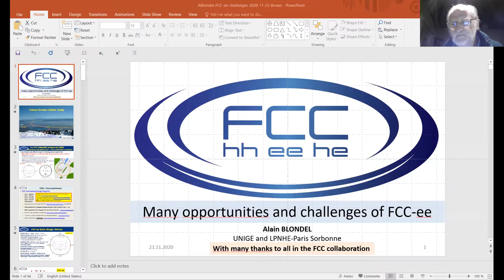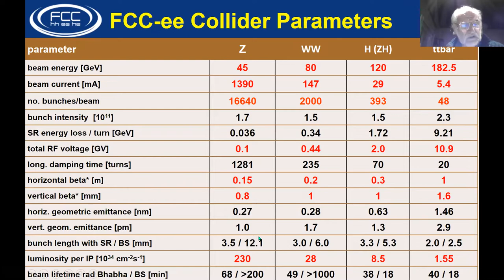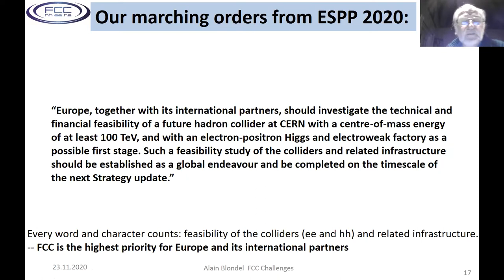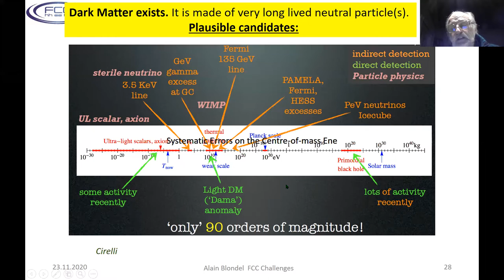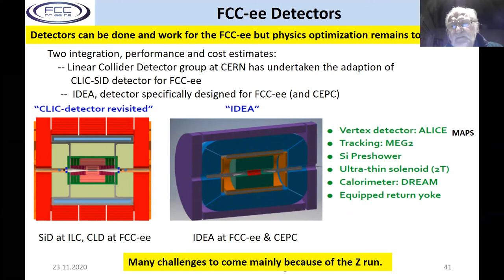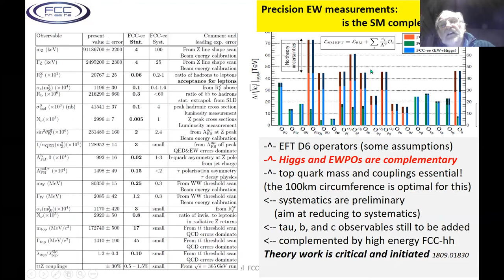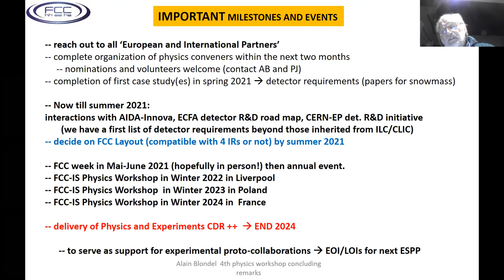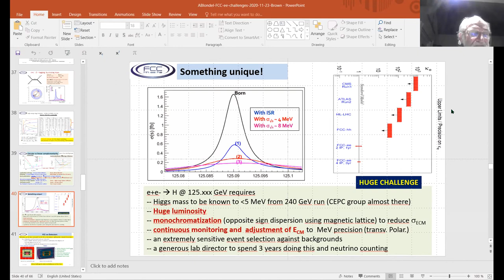"The many opportunities and challenges of the FCC" Alain Blondel (Univ of Geneva)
The many opportunities and challenges of the FCC

The European Strategy Update of 2020 offers the vision of a Higgs Factory followed by a High energy (100 TeV) hadron collider. The most effective realization of this vision is the Future Circular Collider (FCC-ee and hh) integral project, to be hosted in a new 100km tunnel around Geneva. The first step, FCC-ee, is a Higgs and Electroweak circular e+e- factory, that should start operation shortly after the end of HL-LHC.

Built under the principles developed at the B-factories, FCC-ee offers huge luminosities and special qualities of beam energy calibration at the 100 keV level. Monochromatization for the s-channel Higgs production is under study. These features single it out among the Higgs factory projects, with a set of unique measurement possibilities. The full exploitation of these opportunities poses considerable challenges both for detector design and theory, to reduce systematic errors at the level of the available statistics.

Alain Blondel is honorary professor at University of Geneva, where he created the neutrino group in 2002. He has played a seminal role in the development of e+e- circular colliders dubbed Higgs Factories. He is a member of the FCC coordination group, in charge of the Physics Experiments and Detector studies.